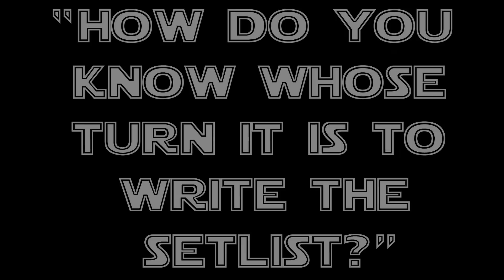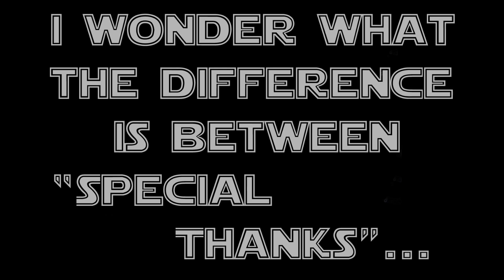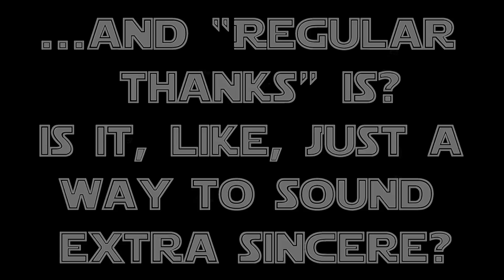moe. "HEY! How do you write your set lists?" in Rex-A-Vision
The five members of moe. share their thought processes in writing the set lists for each night's show.